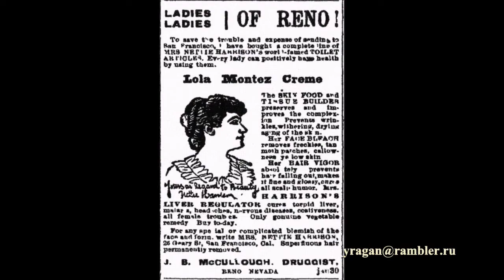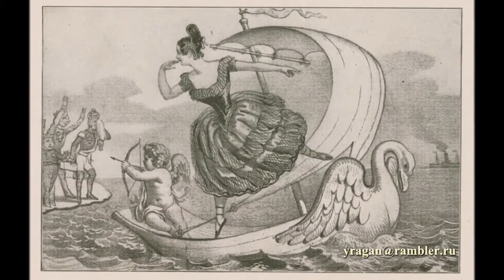Лола Монтес Lola Montez